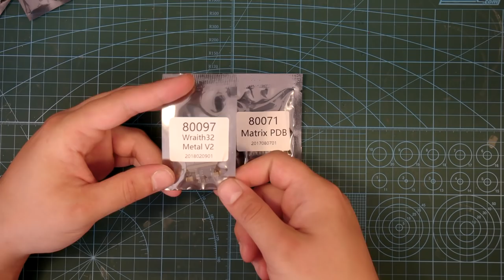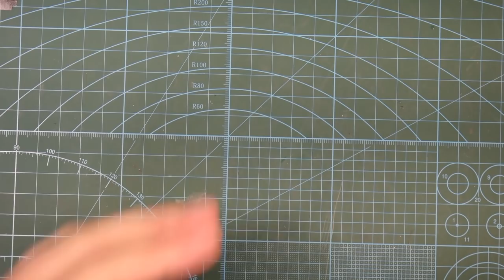☀ Мощнейшие регуляторы для крупных коптеров либо для психов. "Ракетоптер" [Airbot Wraith32 Metal V2]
Сегодня у меня на обзоре самый мощные регуляторы от Airbot - Wraith32 METAL и самая крутая PDB - MatrixPDB.
Это регуляторы, которые работают на прошивке BlHeli32! Функционал этих регуляторов внушительный, кроме стандартных функций прошивки, таких как высочайшая скорость передачи данных от контроллера к регулятору, высокая скорость PWM, датчики температуры, напряжения, силы тока, управляемый светодиод, телеметрия, автотайминг, ограничение по току и напряжению, различные степени ускорения и торможения, oneshot, multishot, dshot600 и даже dshot1200 у нас теперь есть управляемая подсветка с обеих сторон а также 2200мФ конденсаторов для самой плавной работы. И все это в качественном исполнении от Airbot!

Кроме того глянем на MatrixPDB с 2мя беками и огромной порцией конденсаторов. С такой ПДБ вы забудете о шумах и неровной работе силовой установки.

СПАСИБО!